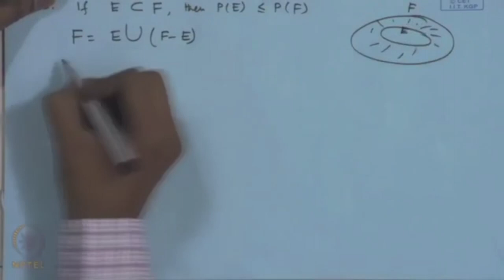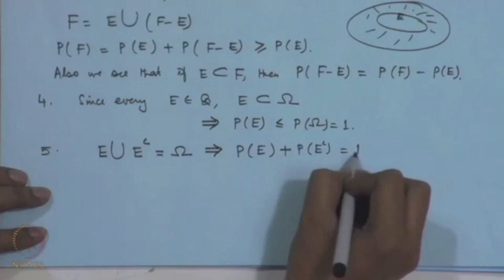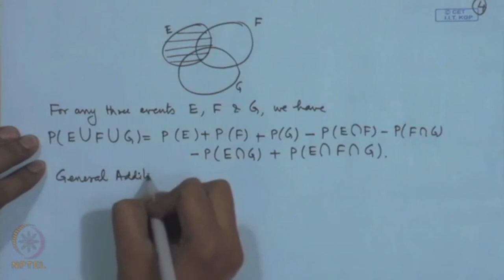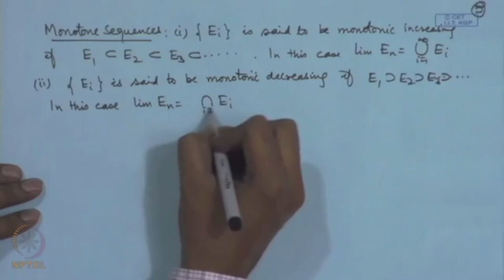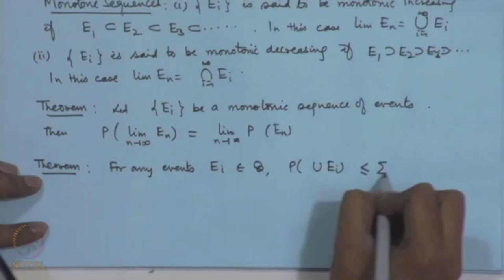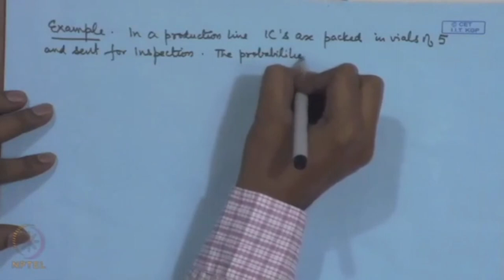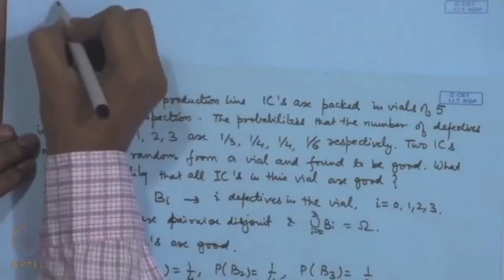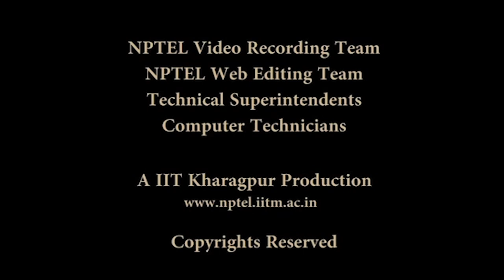Laws of Probability - II